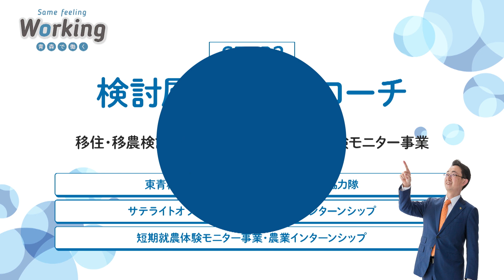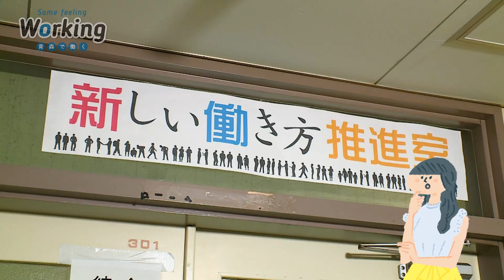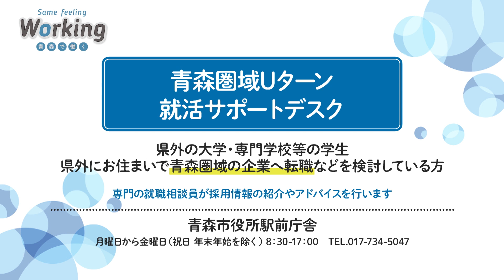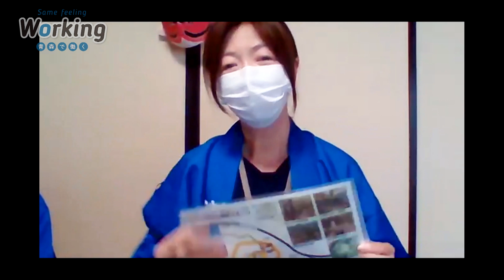Same Feeling「Working」～青森で働く～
コロナ禍において注目を集めている、リモートワークやワーケーションなどの新しい働き方。
青森市の取組を、青森県出身のイラストレーター　柿崎こうこさんのイラスト、声優　三上枝織さんによるナレーションでお伝えします！
新しい働き方を通して、青森市の新たな魅力を見つけてみませんか？